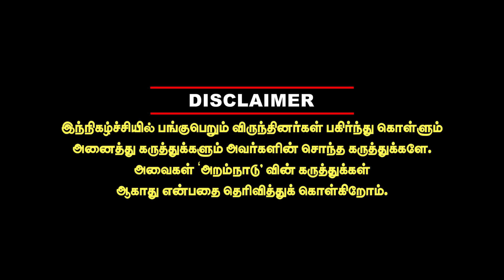பாமகவை முடக்கிய CBI வழக்கு! ராமதாஸ் என்ன செய்ய போகிறார்? journalist mani interview pmk admk bjp